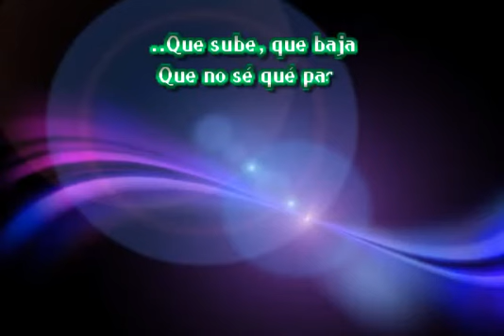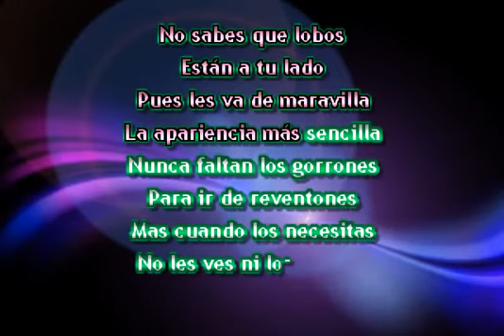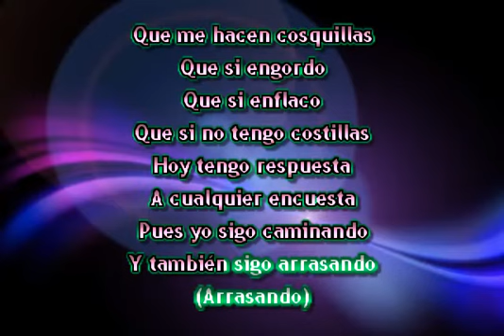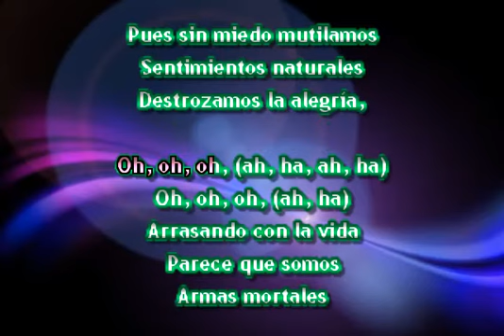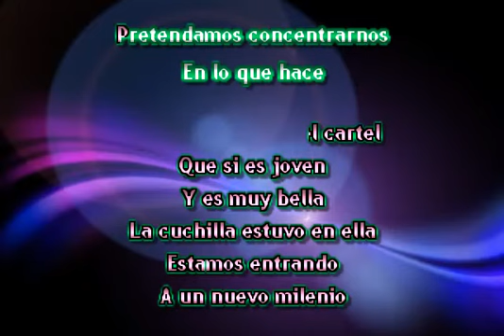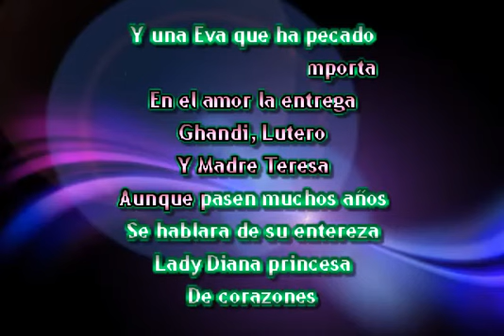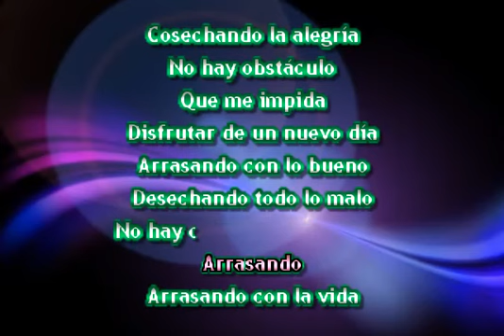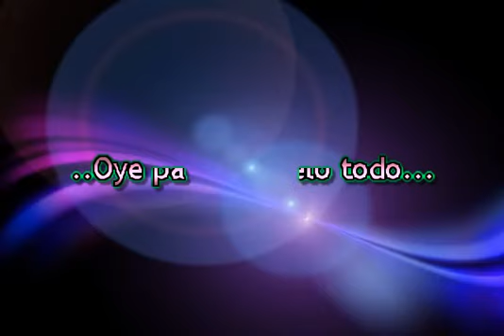Arrasando karaoke Thalia